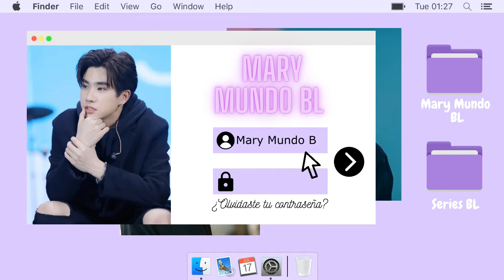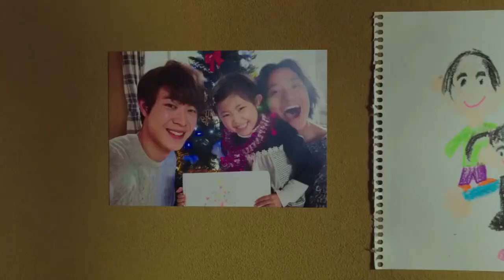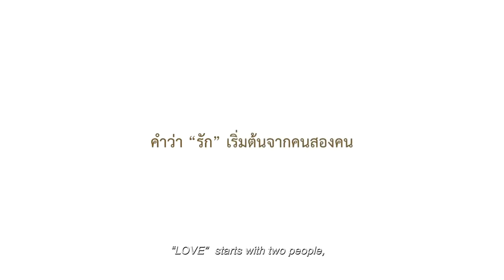Series BL para DISFRUTAR en FAMILIA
🌈Hola bienvenidos a esté canal  espero que tu estadía aquí sea maravillosa mientras vemos asiáticos gays y chicos 2D juntos.

🌈Hoy les traigo este video con una linda temática como son las familias LGBT; les recomiendo estas 3 hermosas series BL de diferentes países, pero igual de hermosas.